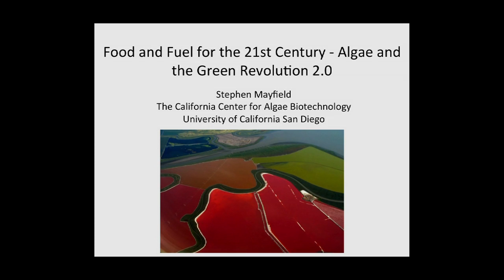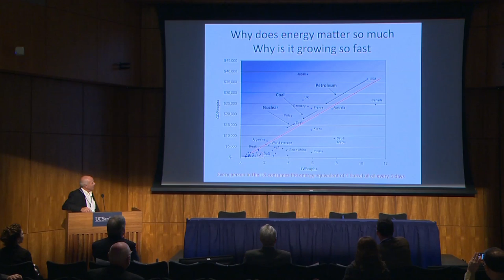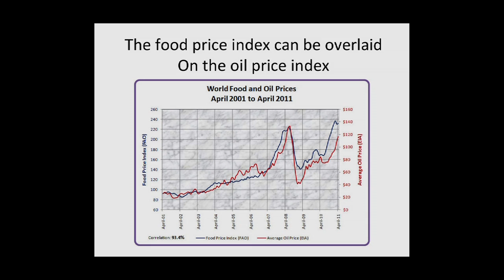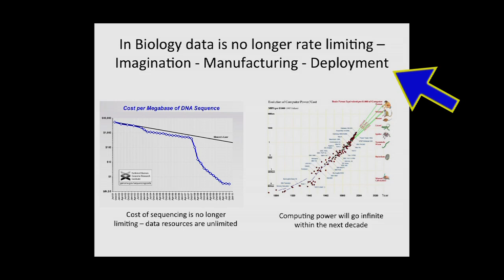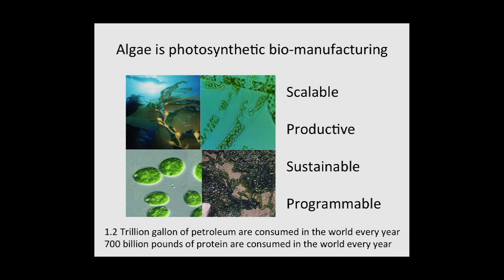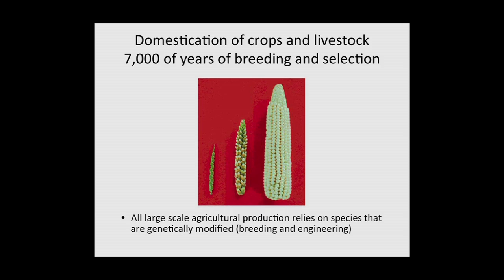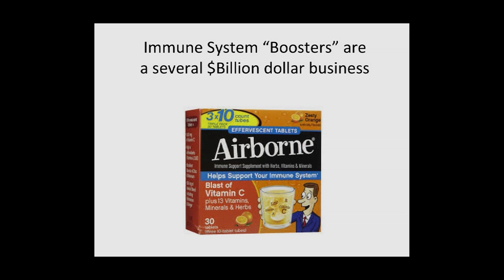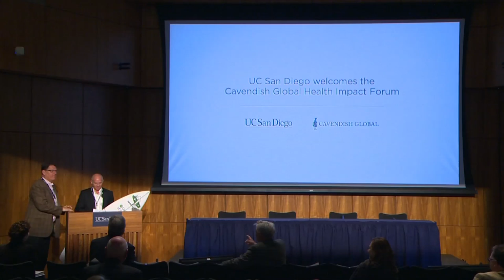Food and Fuel for the 21st Century—Algae and the Green Revolution 2.0 with Stephen Mayfield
Stephen Mayfield, the director of the California Center for Algae Biotechnology and professor of molecular biology at UC San Diego, presents his latest research on biofuels in algae and photosynthetic bacteria.  Mayfield’s plenary talk was part of the 2015 Cavendish Global Impact Forum. Recorded on 05/14/2015. [8/2015] [Show ID: 29682]